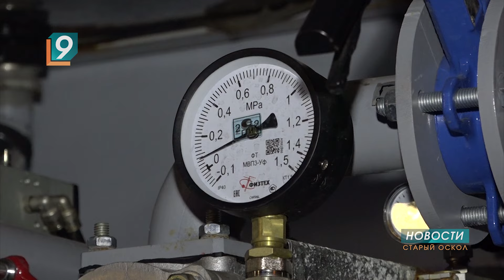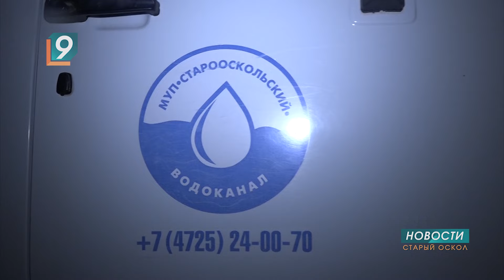Тысячи старооскольцев остались без воды из-за аварии на магистральном водопроводе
Около 20 тыс. старооскольцев остались без холодной и горячей воды из-за крупной аварии на магистральном водопроводе. Еще 60 тыс. человек, по словам властей, ощутили заметное снижение давления в трубах. Для жителей юго-западной и центральной частей города, улиц Хмелёва, Прядченко, Мира, слободы Пушкарской. районов стройучастка и ж/д вокзала к вечеру среды организовали подвоз питьевой и технической воды. А специалисты “Водоканала” уже вторые сутки устраняют последствия масштабного ЧП.